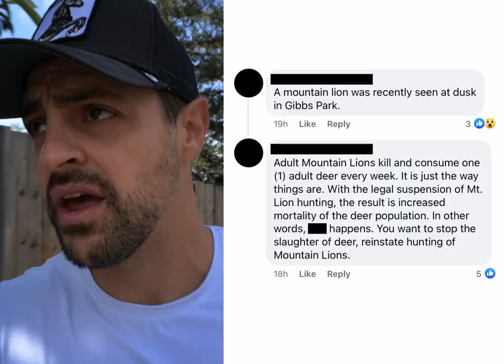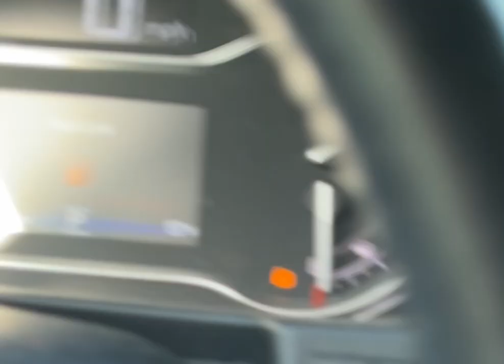Aggressive Deer Attacks Woman Walking Dog in Healdsburg California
I was driving in Healdsburg California when I saw a deer attacking an older woman and her dog. The woman was fending the aggressive deer off until the deer knocked her over. After she was knocked over I immediately got out of the car and started yelling at the deer. Around this time my wife started recording the encounter.

The Angry Deer in Healdsburg
For months I have been hearing rumors about an angry deer in Healdsburg that attacks people walking their dogs. I never believed the rumors because every deer I have seen (excluding bucks) have been scared of me. This encounter proved me wrong. There is an aggressive deer in Healdsburg's Sunnyvale-Poppy Hill area that attacks people walking their dogs.

What Some Locals Say
Some locals are saying that the aggressive deer's offspring were eaten by a Mountain Lion. They say that this is why that deer in particular is so aggressive. After the deer's offspring were eaten, the deer lost it and started attacking people and pets.

Mountain Lion Sightings
Lately there have been many Mountain Lion Sightings in the Gibbs Park/Poppy Hill/Sunnyvale area. Along with these mountain lion sightings, people have also found the remains of deer in the area.

Wild Animals in Healdsburg
Wild animals in Healdsburg and nothing new. You can always find deer in North Healdsburg. One year a baby bear came into town. I have seen fox, bob cats, mountain lions and more in North Healdsburg. Many believe that the recent fires have pushed wild animals closer to town.

Past Episodes

Am I a Cyclist | Alexander Valley, Dry Creek Valley, Russian River Valley Cycling Route | 43 Miles